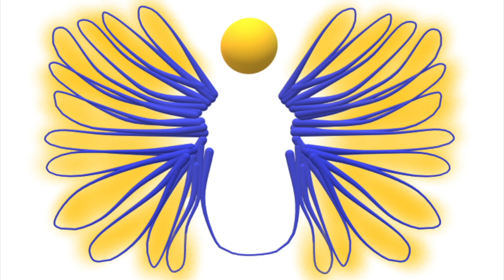Hebrews Amplified Bible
Greetings fellow believers :)
Amplified Bible - Hebrews

Hebrews 2 - 3:26
Hebrews 3 - 7:56
Hebrews 4 - 11:06
Hebrews 5 - 15:01
Hebrews 6 - 17:32
Hebrews 7 - 21:17
Hebrews 8 - 26:37
Hebrews 9 - 29:31
Hebrews 10 - 35:30
Hebrews 11 - 42:34
Hebrews 12 - 50:15
Hebrews 13 - 55:51